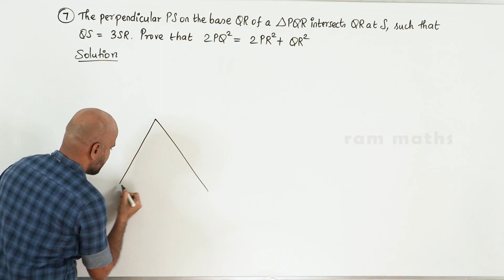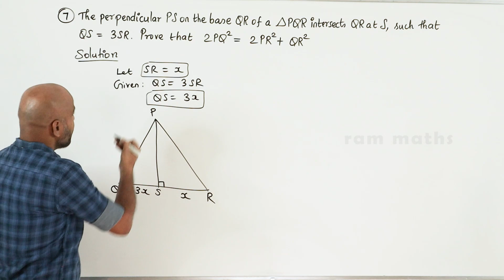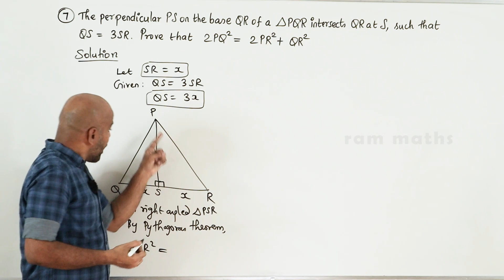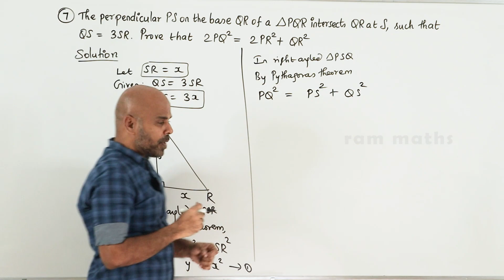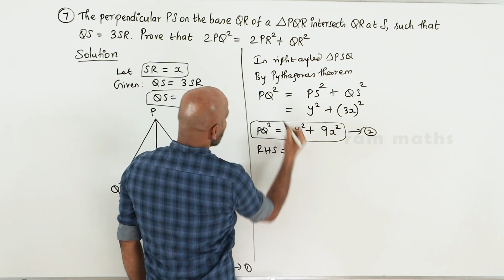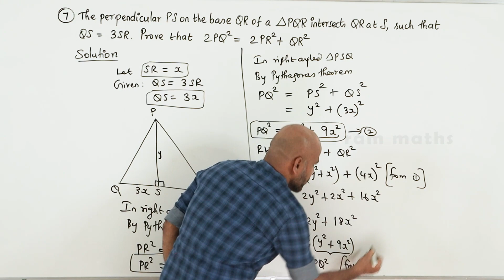10th | EX. 4.3 | Q.No.7 | GEOMETRY | CHAPTER 4 | STATE BOARD | RAM MATHS